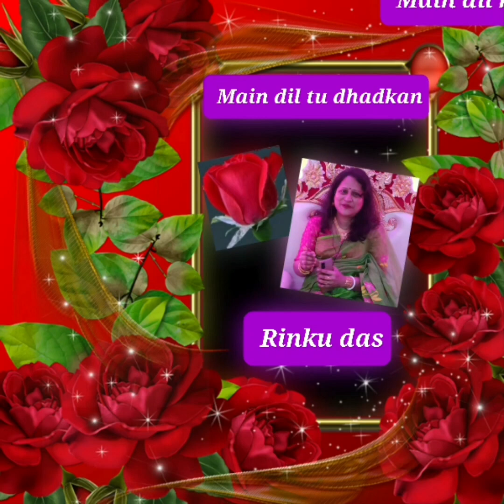Tinakdhinn Best solo song competition entry by Rinku das "Main Dil tu dhadkan"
copyright licence by beleive Ishtar music